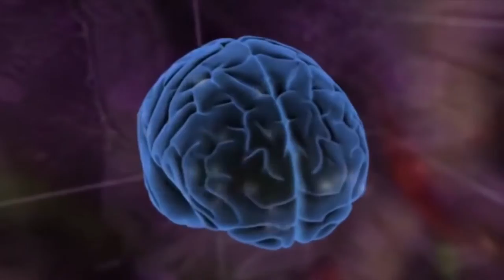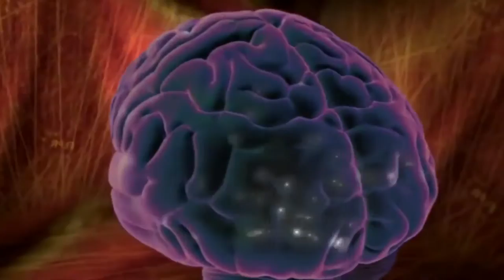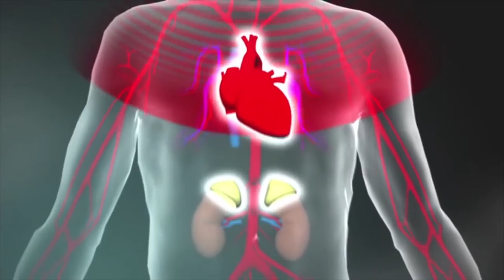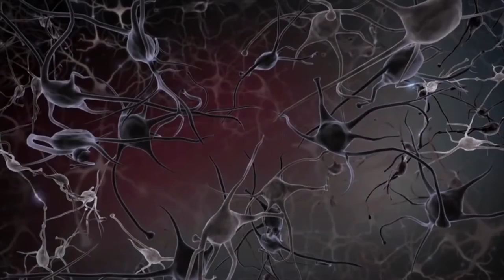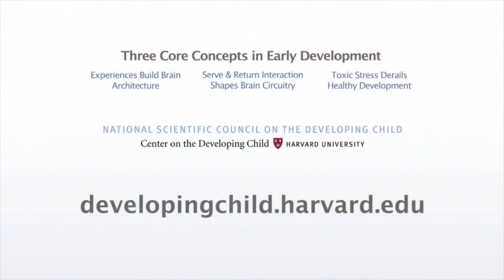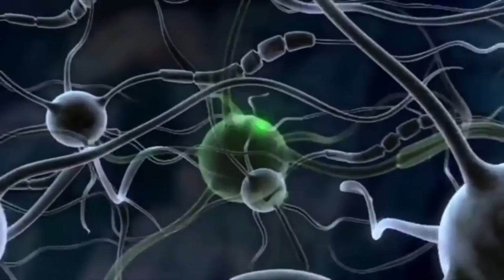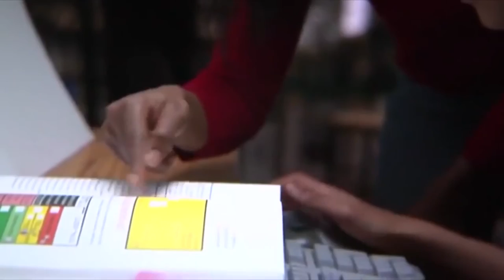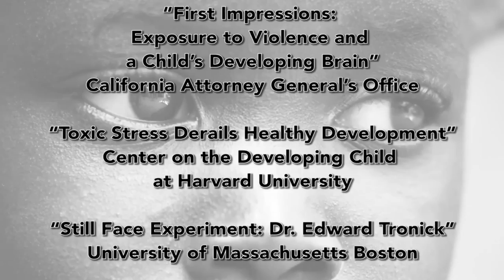Los Efectos al Estar Expuestos a la Violencia Doméstica en Niños y Bebés.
Credits:
Male Spanish Voice: Juan Mourin, Certified Court Interpreter.
Female Spanish Voice: Diana Echeverry, Certified Court Interpreter.

Translations prepared by:
Patricia Parra, Certified Court Interpreter.
Marie Barron, Certified Court Interpreter.